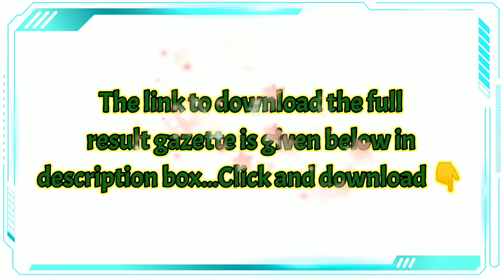Class 11th Annual Private/ Bi Annual Result gazette | Download here 👇